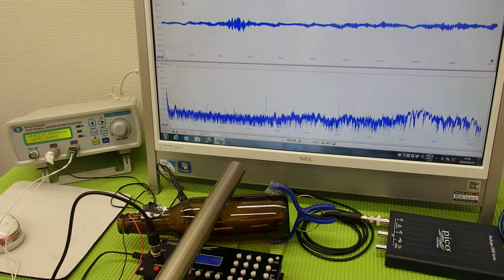オリジナル超音波プローブの発振制御システム（超音波の非線形制御） ultrasonic-labo